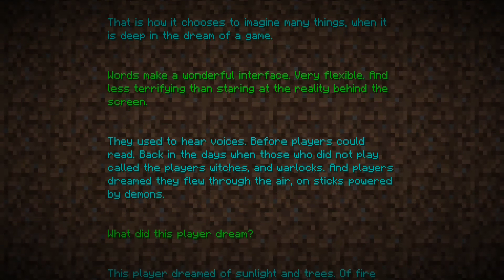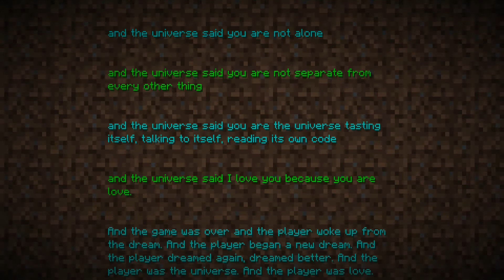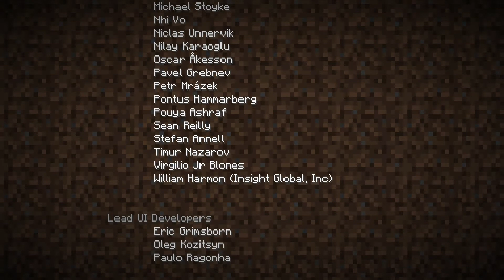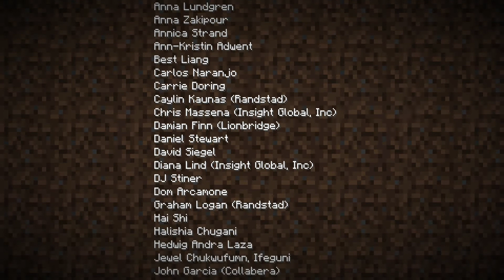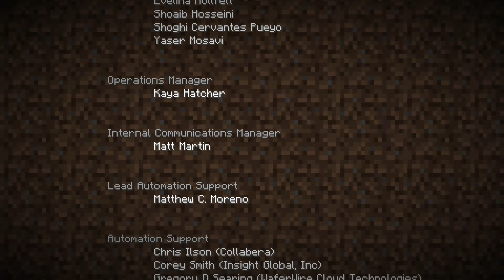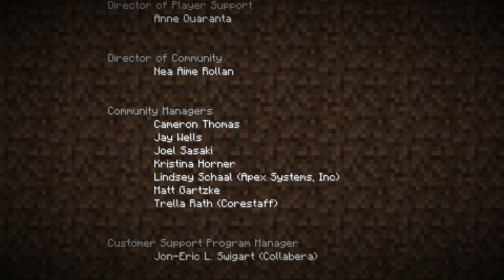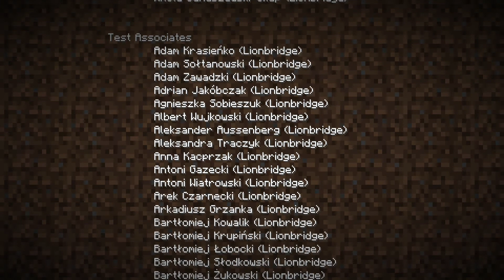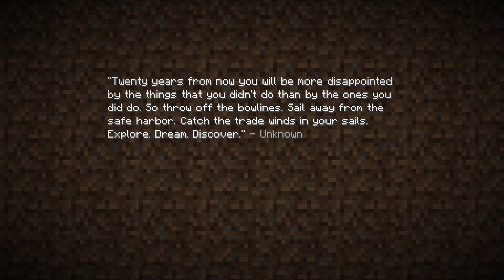Minecraft - Finale - Mostly Just Credits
Firefly and Rumfus take a trip back to their homeland of Langstay, only to find out that an evil creature, known as the Ender Dragon, has been releasing monsters into the world while they have been gone. Time for another dragon hunt!

Firefly and Rumfus take on the Enderdragon in a final, epic battle! Okay, maybe the fight wasn't that epic. It could have used some danger music.